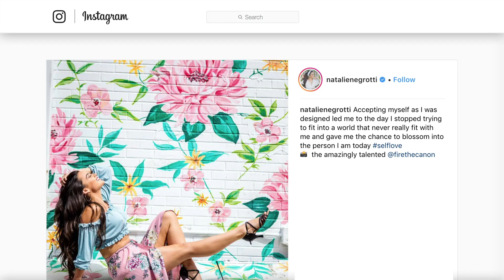Stars You Didn't Know Were Pansexual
We are living in a time when people are feeling more and more comfortable to open up about their sexual identity, and in many cases, people are finally finding words for how they’ve always felt. Plenty of folks have identified as pansexual in recent years -- which means attraction to all genders -- or omnisexual, which means attraction to someone with no regard to gender identity. It always helps for people to see celebrity representation, and thankfully, plenty of famous folks have talked about identifying as pansexual. Let’s take a look at a few stars you might not have known were pansexual or omnisexual.

Caitlin Stasey | 0:00
Natalie Negrotti | 1:01
Courtney Act | 1:33
Asia Kate Dillon | 2:15
Brendon Urie | 3:06